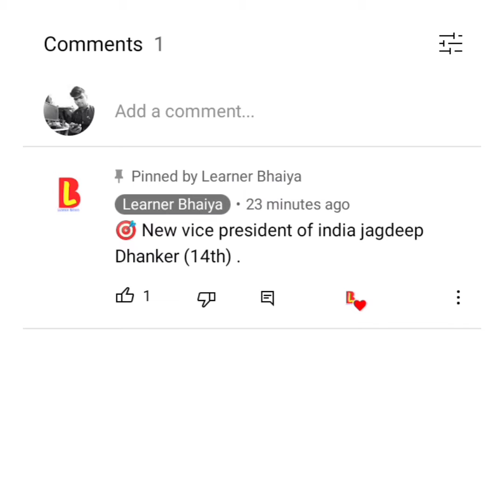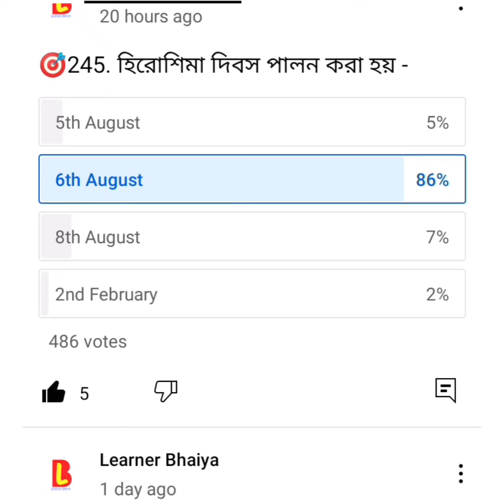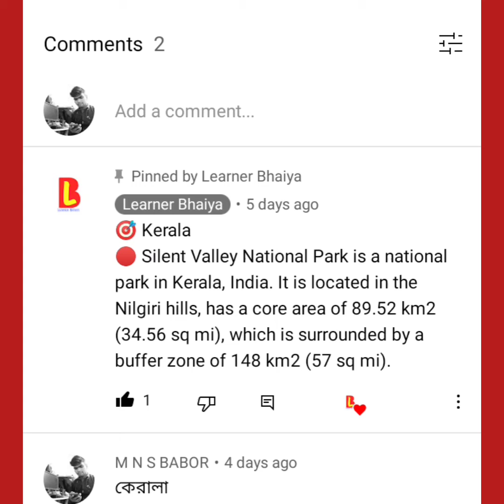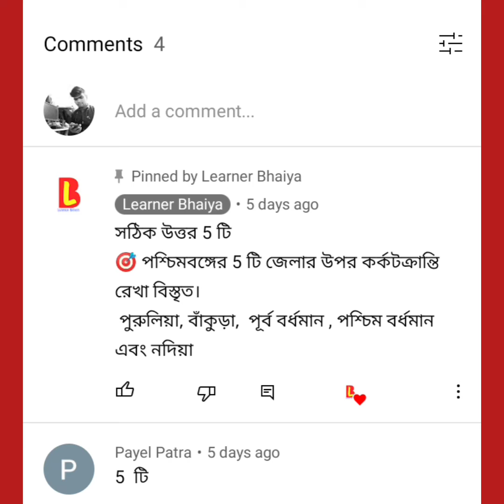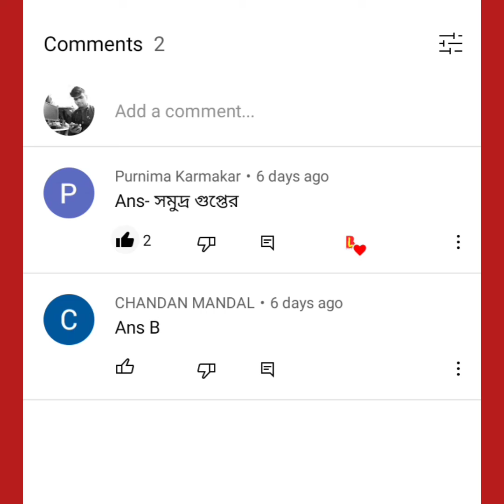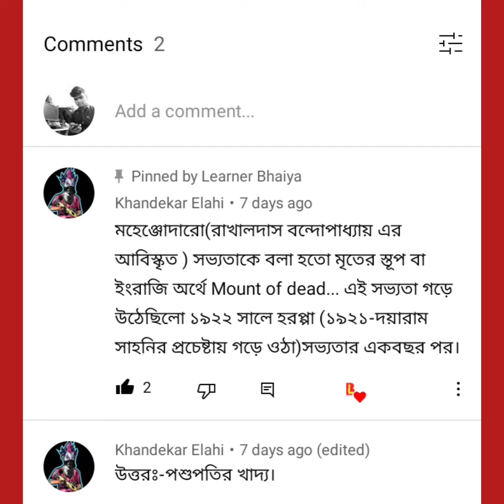GK Practice Bengali । Set 4 । General Awareness & GK for WBP & KP Constable 2022 । Learner Bhaiya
General Awareness & GK for WBP & KP Constable 2022 । GK Practice Bengali । Learner Bhaiya

Kolkata Police GK Practice। KP Constable 2022 । KP GK Practice Class । GK Questions Answers

KP Constable 2022 GK । Class 02 । Kolkata Police 2022 GK । General Awareness & GK for WBP & KP 2022

Learner Bhaiya

কলকাতা পুলিশ প্রিলি পরীক্ষা 2022 এর সিলেবাস অনুযায়ী  GK Practice করানো হবে ।
প্রতিদিন কিছু নতুন নতুন গুরুত্বপূর্ণ জেনারেল নলেজ নিয়ে আলোচনা করা হবে ‌।

প্রিয় শিক্ষার্থী , আশা করি সকলে ভালো রয়েছে
এছাড়াও গণিত বিষয়ের অধ্যায় ভিত্তিক আলোচনা প্রতিদিন পেতে যুক্ত থাকো আমাদের সাথে । ➡️

 FB Page : Mns Online School